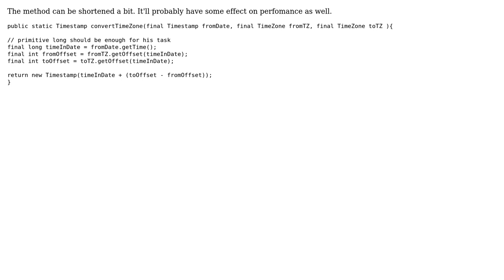Code Review: Converting timezone for date using java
With thanks & praise to God, and with thanks to the many people who have made this project possible! | Content (except music & images) licensed under CC BY-SA | Music | Images & others | With thanks to user leftrright user Aleksi Yrttiaho and the Stack Exchange Network Trademarks are property of their respective owners. You are responsible for your own actions.